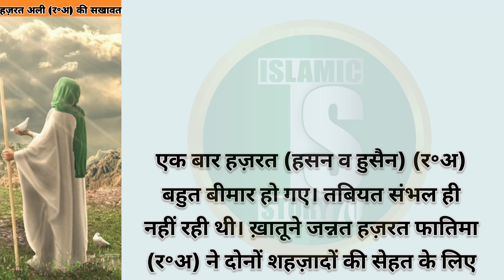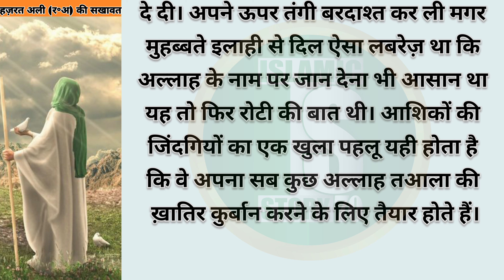हज़रत अली (र॰अ) की सखावत 🥹 || Hazrat ali (r.a) ki sakhavat || an islamic story | sacchi kahani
islami waqia
islami kisse
hazrat ali waqia
हजरत अली किस्से
इस्लामी कहानियां
सच्ची कहानी
हजरत अली का इंसाफ वाकिया
खूबसूरत कहानी
islami kahaniya
islami sacche waqia

Islamic Stories

Islamic History

Prophet Stories

Quran Stories

Hadith Stories

Islamic Morals

Islamic Teachings

Islamic Lessons

Islamic Values

Islamic Inspirational Stories

Islamic Culture

Islamic Education

Islamic Ethics

Islamic Legends

Islamic Heroes